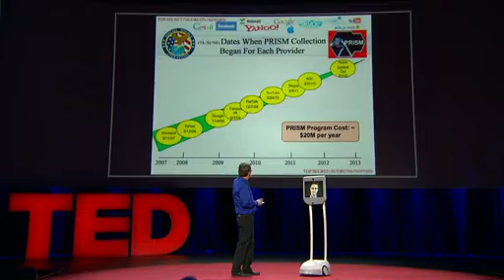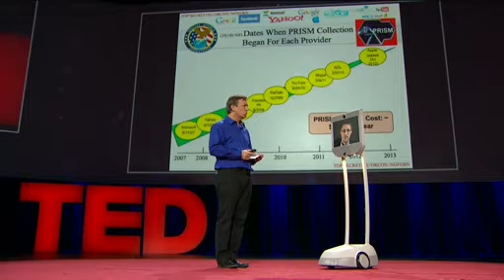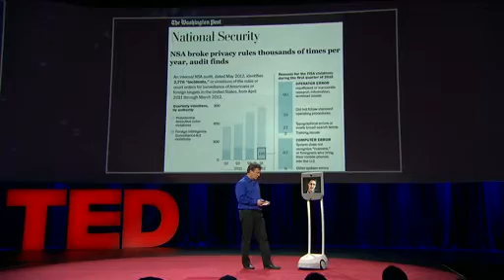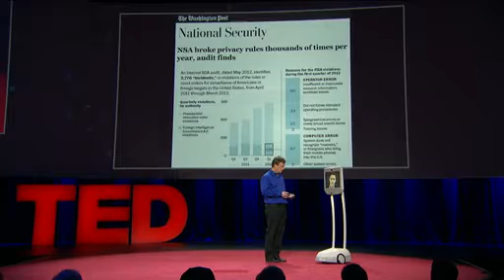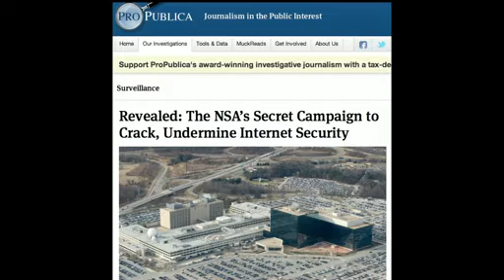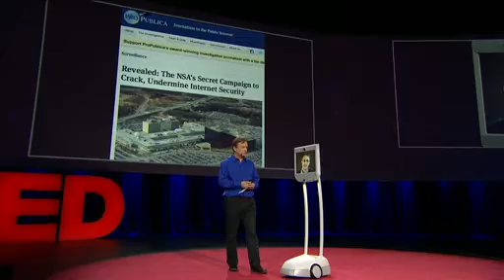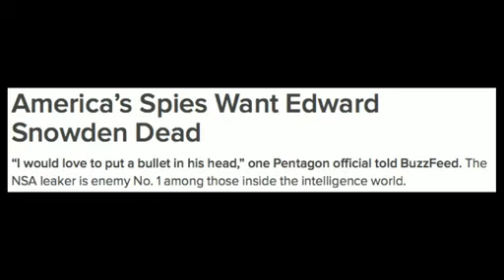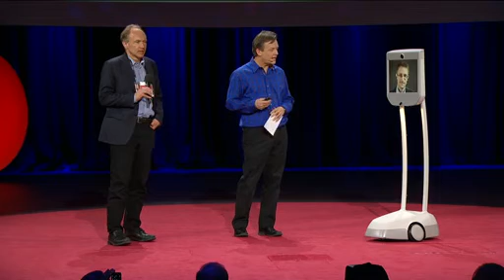Edward Snowden: Here's how we take back the Internet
Appearing by telepresence robot, Edward Snowden speaks at TED2014 about surveillance and Internet freedom. The right to data privacy, he suggests, is not a partisan issue, but requires a fundamental rethink of the role of the internet in our lives — and the laws that protect it. "Your rights matter," he says, "because you never know when you're going to need them." Chris Anderson interviews, with special guest Tim Berners-Lee.

This talk was presented at an official TED Conference. TED's editors featured it among their daily selections on the TED home page.